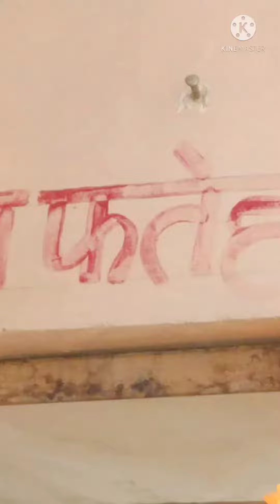श्री इसबोर जी महादेव मंदिर पोसिंतरापोसिंद्रा Posindra Mahadev ji Mandir Posindra (Sirohi)पोसिन्दरा